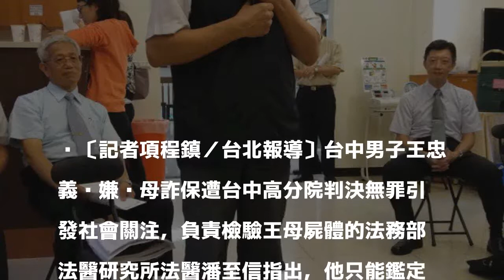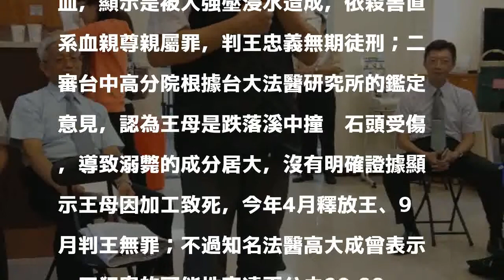王忠義涉弒母詐保改判無罪 法醫：無法判斷誰害死王母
〔記者項程鎮／台北報導〕台中男子王忠義涉嫌弒母詐保遭台中高分院判決無罪引發社會關注，負責檢驗王母屍體的法務部法醫研究所法醫潘至信指出，他只能鑑定出王母是生前落水致死，至於王母是如何落水，法醫無法判斷，只能由法院綜合各項證據做出裁判。

發表評論評論如下。